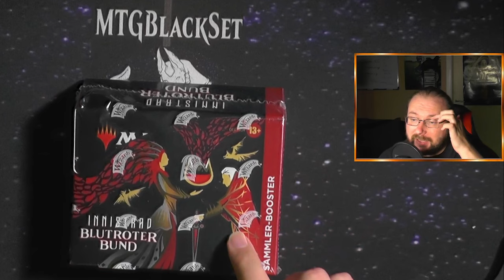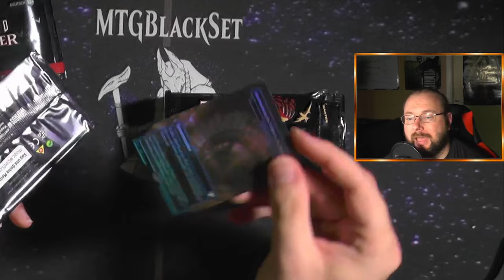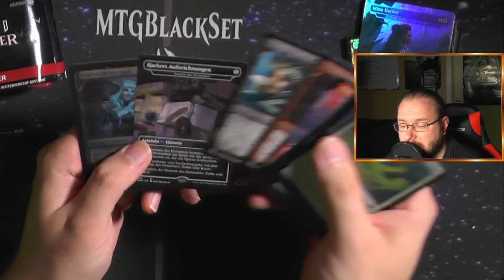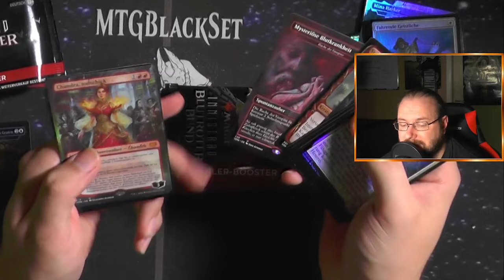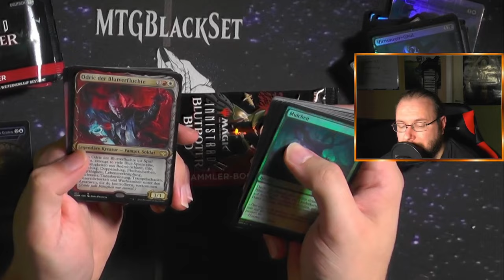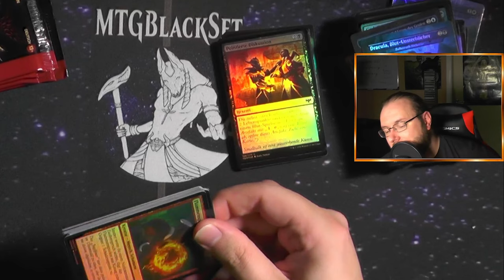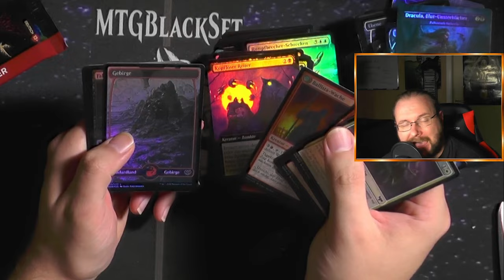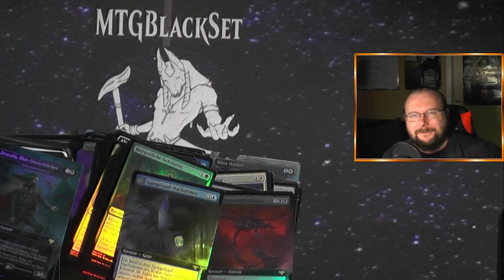Des schlechteste Set aller Zeiten wird besser? Collector Display [Opening]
In meinen Augen eins der schlechtesten Sets aller Zeiten :D
ABER ich will dem ganzen echt noch eine Chance geben!!
Vielleicht überrascht uns ja die Hochzeit der Vampire doch noch :)

Intro